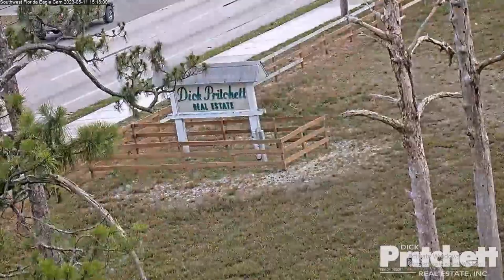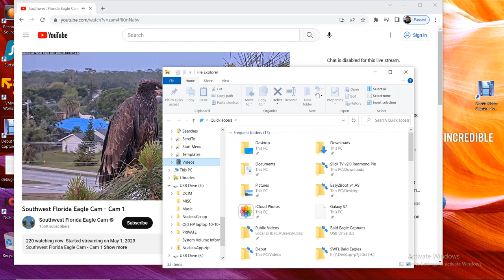SWFL Bald Eagles 05/11/2023 12:38